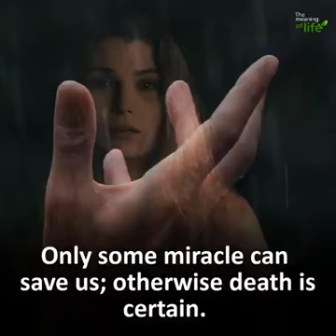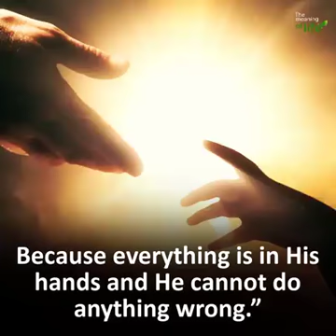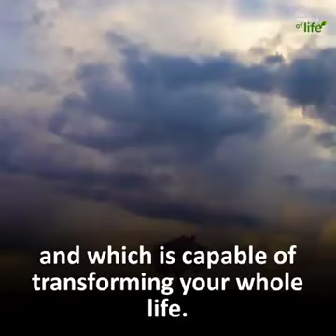Believe on Allah !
Develope trust !